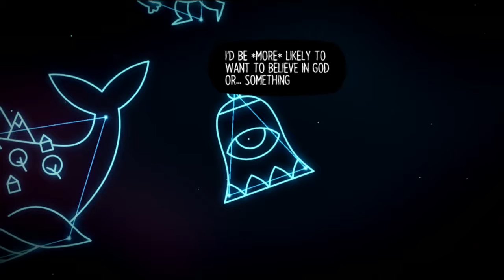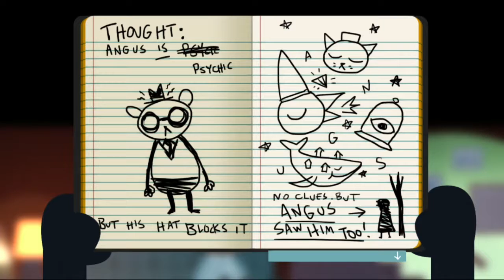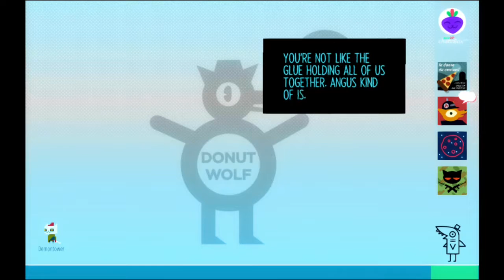Press A To Gay! Plays Night In The Woods (Part 9)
Finally, we ask; what IS a Donut Wolf?